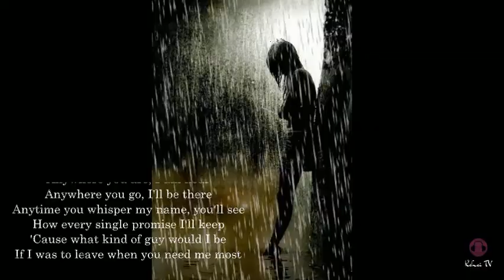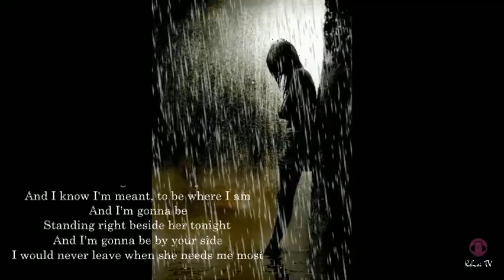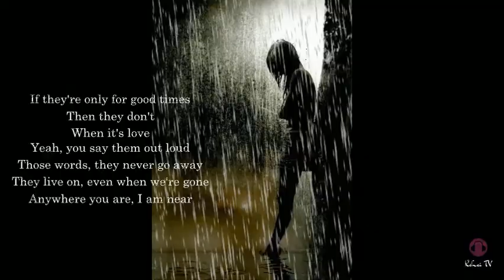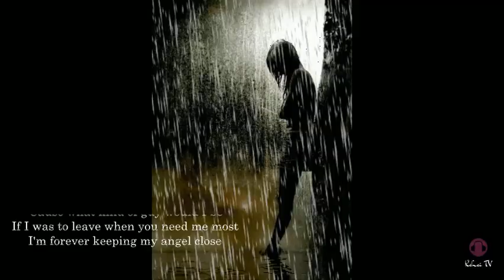What Are Words - Chris Medina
Anywhere you are, I am near
Anywhere you go, I'll be there
Anytime you whisper my name, you'll see
How every single promise I'll keep
'Cause what kind of guy would I be
If I was to leave when you need me most
What are words
If you really don't mean them
When you say them
What are words
If they're only for good times
Then they don't
When it's love
Yeah, you say them out loud those words
They never go away
They live on, even when we're gone
And I know an angel was sent, just for me
And I know I'm meant, to be where I am
And I'm gonna be
Standing right beside her tonight
And I'm gonna be by your side
I would never leave when she needs me most
What are words
What are words
Then they don't
When it's love
Yeah, you say them out loud
Those words, they never go away
And I'm gonna be here forever more
Every single promise I'll keep
I'm forever keeping my angel close